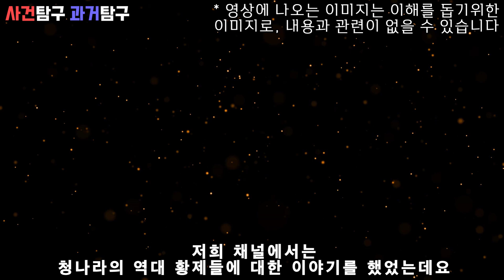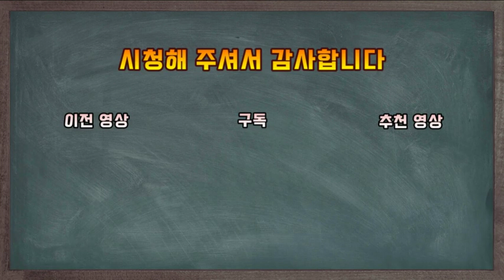순치제. 그렇다할 업적은 없지만 강희제를 낳았다는것 자체만으로 대단한 업적을 쌓은것 같은 황제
일찍 황제가 되고 일찍 죽은 바람에 그렇다할 업적이 없지만
강희제를 낳았다는것 자체만으로 대단한 업적을 쌓은것 같은 황제
순치제에 대한 이야기 입니다

감사합니다!